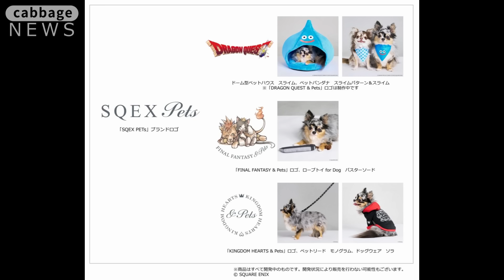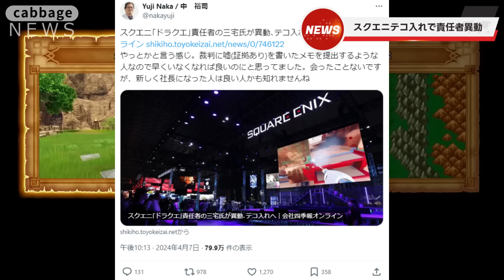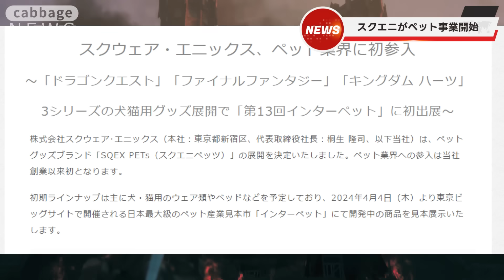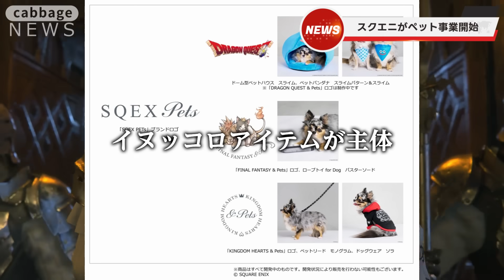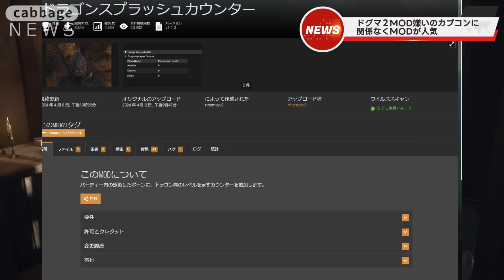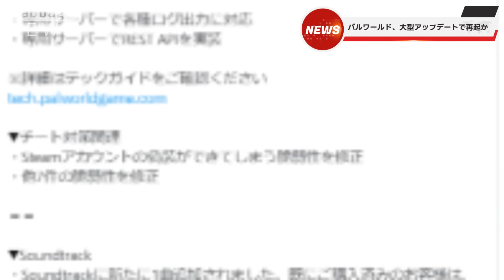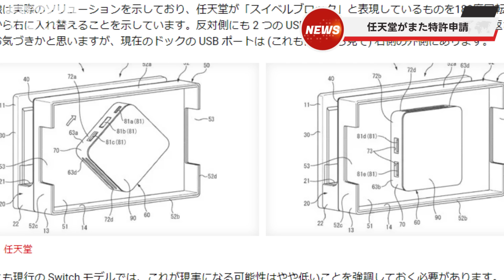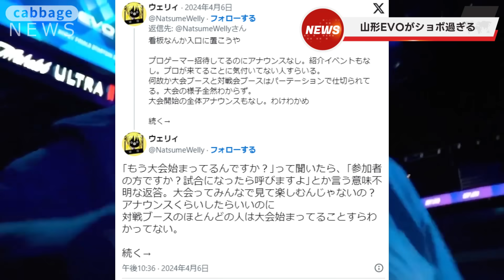スクエニ売上低迷のテコ入れでドラクエ12の責任者を異動させる...スターウォーズ新作の主人公がポリコレ等で荒れる...ドグマ２カプコンの嫌いなMODで改善される...パルワが神アプデを実施してしまう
実験感覚での動画です。反響悪かったら辞めます
■【PS5】Rise of the Ronin
■Stellar Blade(ステラ―ブレイド)
■スカル アンド ボーンズ -PS5

■グッズ販売中！！■
キャベツが使ってるPC＆周辺機器
■キーボード『Logicool G(ロジクール G) G913 TKL』
■マウス『Logicool G(ロジクール G) G502 X PLUS』
■マウスパッド『Orbitkey デスクマット』
■モニターMSI 湾曲ゲーミングモニター Optix MAG342CQR 34インチ
■モニターライト　BenQ ScreenBar Halo
■モニターアーム　エルゴトロン LX
■マイク『SteelSeries Alias Pro』
■ヘッドホン『Arctis Nova Pro Wireless』
■デスク『Alebert 電動 昇降式デスク』

目次
0:00  今週のゲームニュース
02:54  スクエニ売り上げ低迷のテコ入れで責任者異動
07:20  スターウォーズ新作主人公がケツアゴで荒れる
11:28  スクエニがペット事業を開始する
15:15  ドグマ２カプコンが嫌いなMODで改善される
19:57  パルワールド大型アップデートで再起か
21:53  任天堂が特許申請で次期switch目前か
24:33  史上最も印象的なキャラが発表される
26:23  山形のEVO大会がショボ過ぎる
28:16  最後